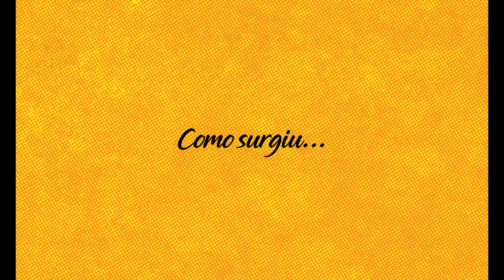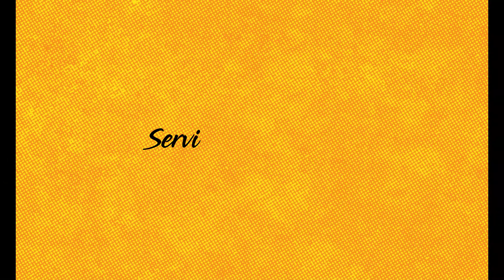Integração - VIP Zeladoria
Vídeo criado para a Integração de novos colaboradores da empresa VIP Zeladoria